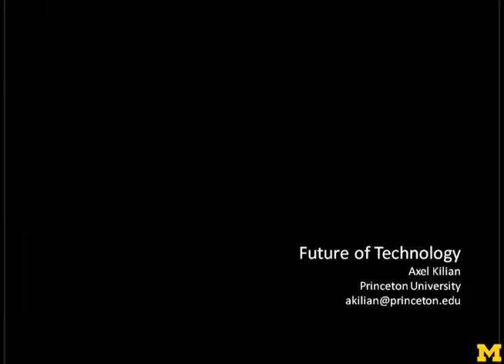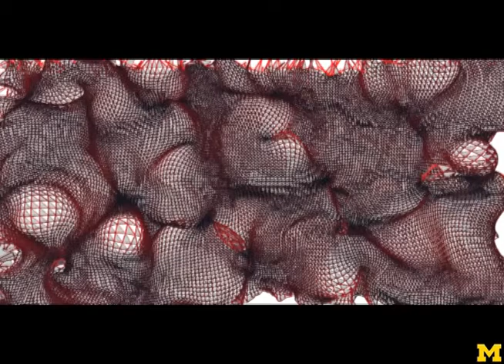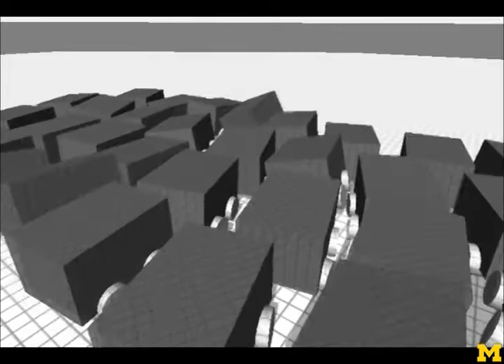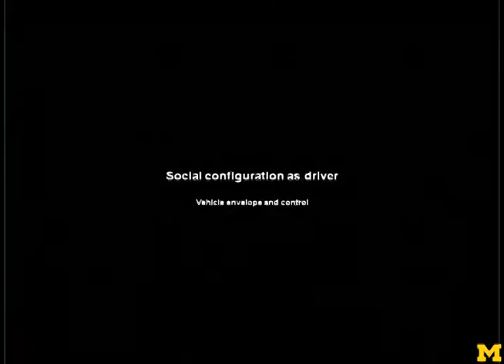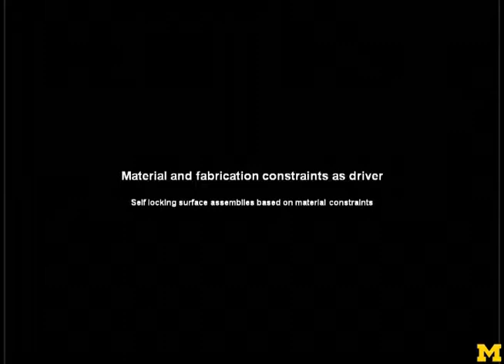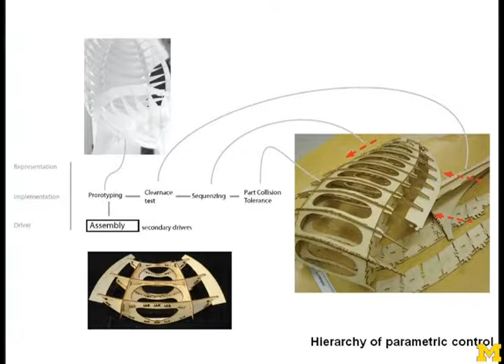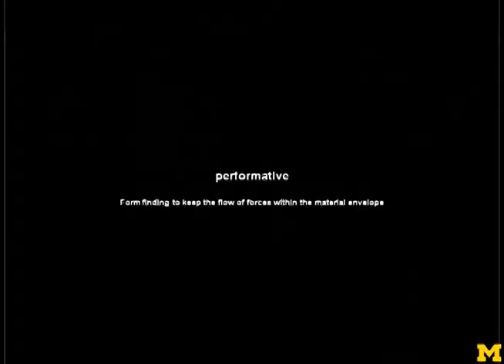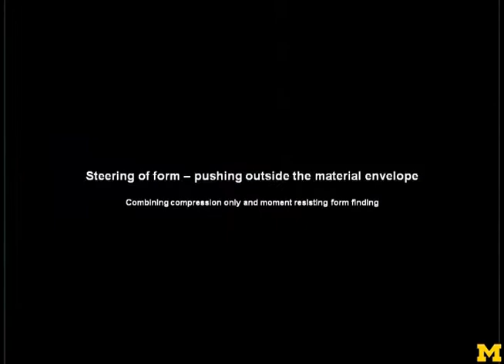Axel Kilian: University of Michigan Taubman College Future of Technology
Axel Kilian, Assistant Professor, Princeton University School of Architecture, presented September 25, 2010, at the Future of Technology conference.